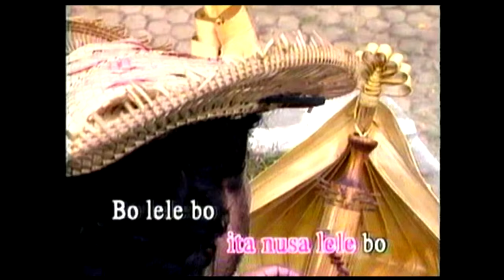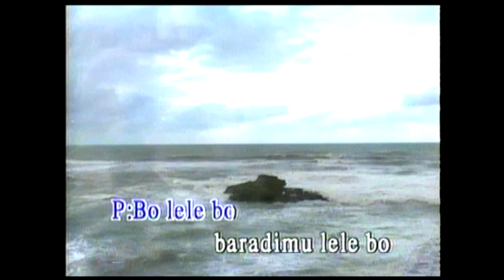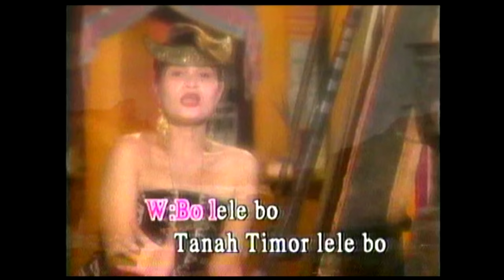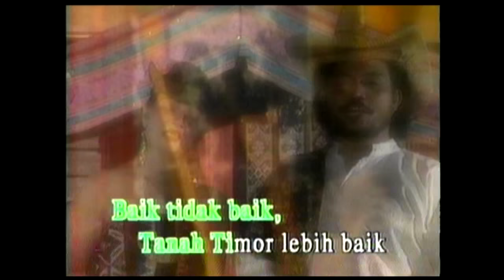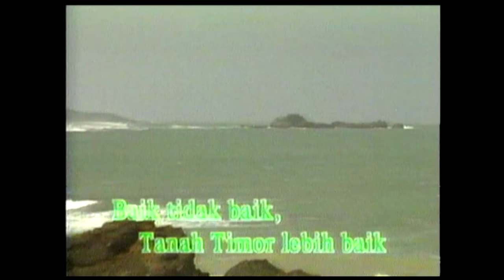Bolelebo - Obet Mahino & Cut Yanthi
Bolelebo, lagu rakyat Nusa Tenggara Timur
dibawakan oleh Obet Mahino & Cut Yanthi

Dari album Lagu Rakyat Pilihan Vol. 7 : Nusa Tenggara Timur produksi Gema Nada Pertiwi